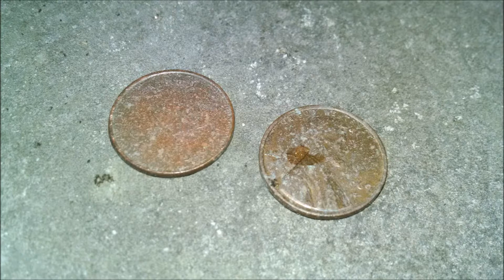And So It Is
On today, for Commemoration
September 11, 2015
The Beheading of St. John the Baptist+
Holy Orthodox Church of Christ+
IC XC + NI Ka
MP             Oy
Mary J. Stickney+
B. June 30, 1825
D.  April 30, 1872
Memory Eternal+
I might never comprehend the connection or reason for why I ever found her memorial of Persephone.
Demeter and Persephone.